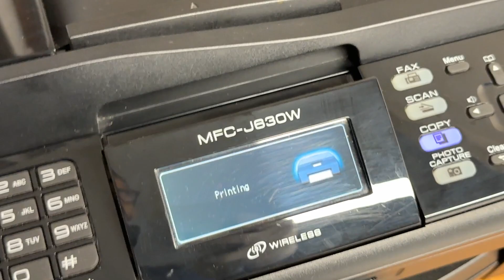Brother All-in-one Wireless Color Printer Scanner Copier-1190 Pages -MFC J630W-